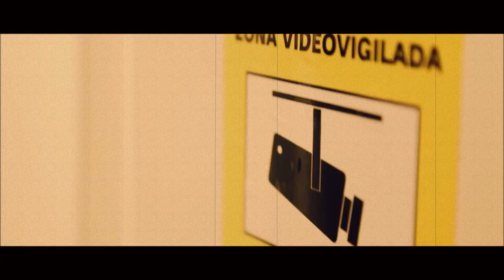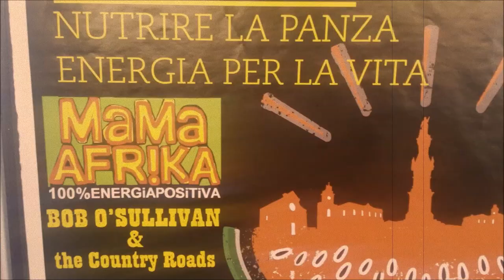MAMA AFRIKA feat. Chami Cool, Jakinta: Wacha Gwana (Official Video)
"Wacha Gwana" is the 5th single coming out from "100% E.P." by MaMaAFR!KA (2014).
This is just a new version of "Dancehall Punk", a classic MaMaAFR!KA live-song, with a urban crossover energy feeling, given by the hardcore-rock guitar of Manu Funk (from Bundamove), and a mistycal tropical rhythm part, given by the traditional afro-brazilian percussion "berimbao" and "pandero" (usually used douring the Capoeira fight) , played by Jambo Mutante and Dazi Bao (from Concrete Jambo).
The lyrics of this song are written by Cico, Jakinta (calabrian toaster from the band Metissound), Chami Cool (north african mc from Barcelona), Sly, in english, cucuchango (a particoular calabrian dialect), "street slang" and french.

MaMaAFR!KA feat. Chami Cool, Jakinta: Wacha Gwana
con la partecipacion de: Manu Funk (Bundamove), Concrete Jambo

Cico: voice, bass, electric guitar, beat, fx
Sly: voice
Chami Cool: voice
Jakinta: voice
Big Mena: guitar
Luis War: keyboards
Manu Funk: electric guitar
Ventur: editing, mixing, mastering
_Concrete Jambo:
Jambo Mutante: berimbao
Dazi Bao: pandero

all recorded by Ventur @ Studio D20.
bass and electric guitar recorded @ Cinghiale Studio.
Chami Cool's voice recorded @ La Casa Studio.
produced by Cico and Ventur.
arranged by MaMaAFR!KA.

videoclip by StudioD20

Many Thanx To:
all the member of MaMaAFR!KA CREW and FAMiLY.
all the people that shared the energy of our concert douring the last two years on tour.

One Love!